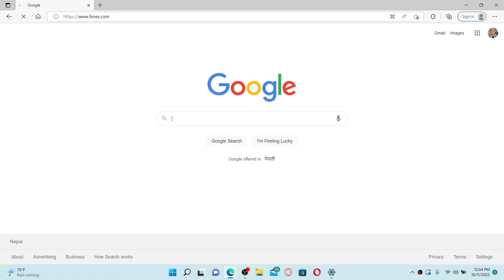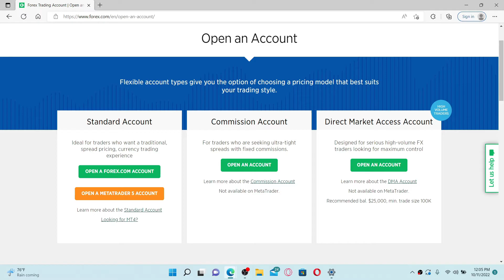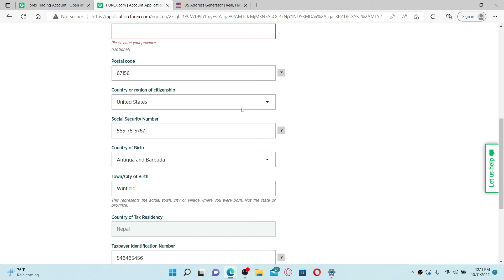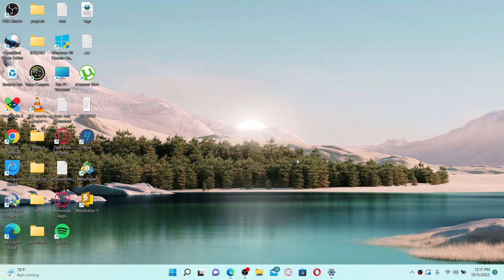How to Sign Up Forex Account 2022? Open/Register Forex.com Account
Forex: How to Sign-Up Forex Account | Register Forex.com Account

Need help on how to sign-up Forex account? Here in this video, we'll show you a quick and easy method on how to sign-up Forex account. Watch this video till the end for better assistance on how to sign-up Forex account.  The first thing you should do is open a web browser. You have three options from the options displayed on the screen: standard account commission account, or direct market access account. The standard account is ideal for investors who prefer to trade currencies between currencies using spread pricing, whereas the commission accounts are for traders looking for a fixed commission and extremely narrow spreads. You'll need to enter your residential address as well as type in your street address in the first text box. After you enter all of the information on this page, go ahead and select yes or no where it asks if this is your only country of tax residency. That's how you can easily sign up for a forex.com account.